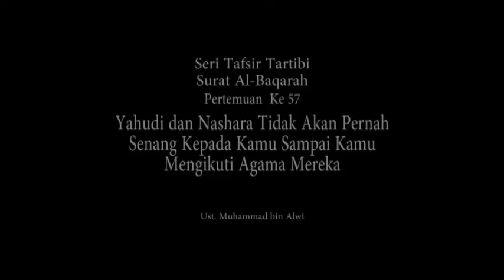Tafsir Surat Al-Baqarah Jilid 57 (Oleh: Ustadz Muhammad bin Alwi BSA)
Tafsir Al-Baqarah Jilid 57
Oleh: Ustadz Muhammad bin Alwi BSA